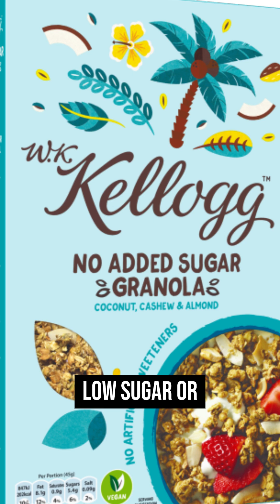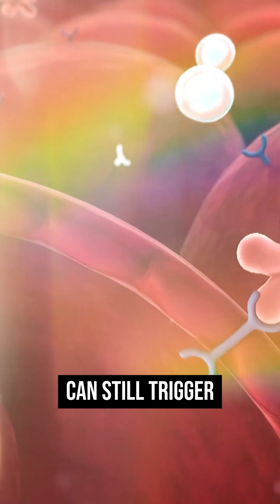How 'No Sugar' Foods May Be Harming Diabetics!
If a food says no sugar added but still tastes sweet, ask yourself: How is it sweetened?

Many packaged "diabetic-friendly" foods contain artificial sweeteners like aspartame or sucralose. While they may not spike blood sugar immediately, they can still trigger insulin release—which fuels insulin resistance over time.

And for type 2 diabetics, the real enemy isn’t just sugar—it’s too much insulin.

Be mindful of what’s really in your food. The label may say sugar-free, but your body knows the truth.